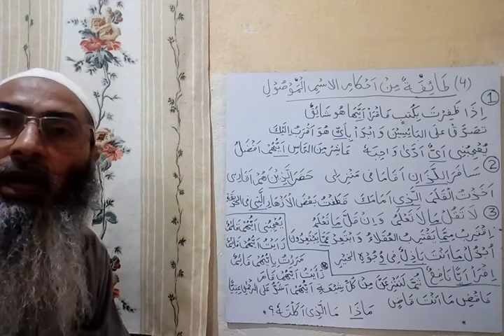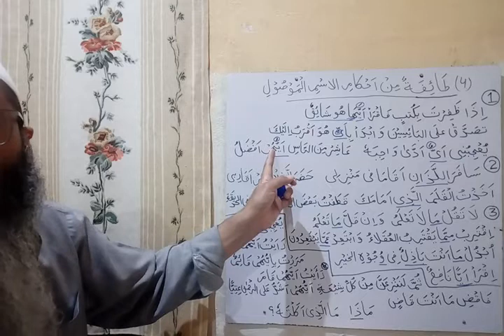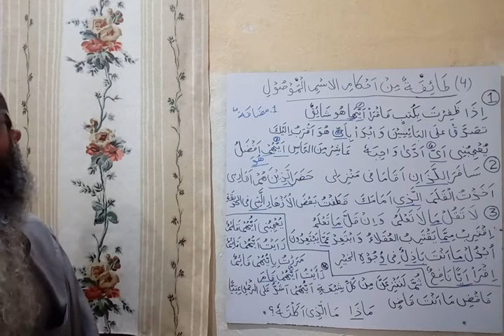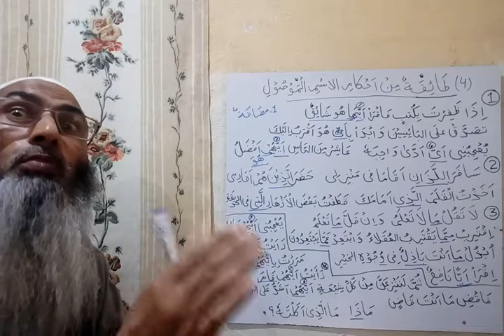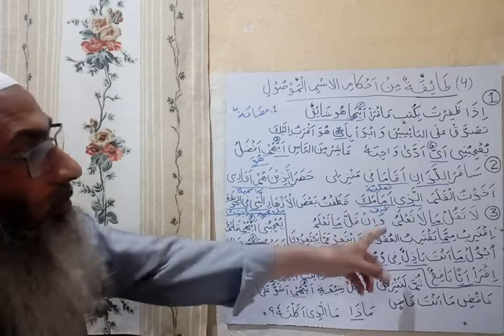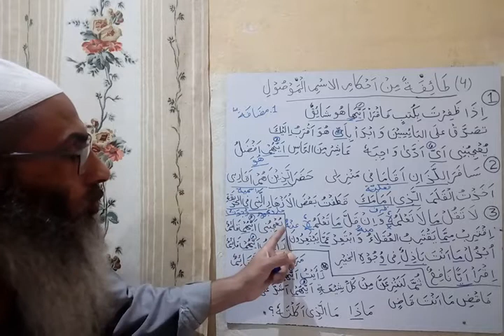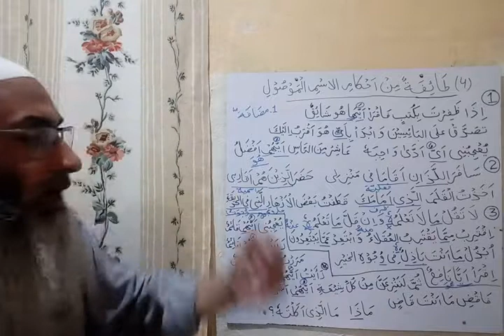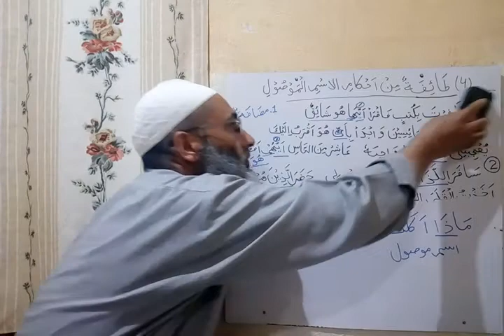22 d1 طائفة من أحكام الاسم الموصول